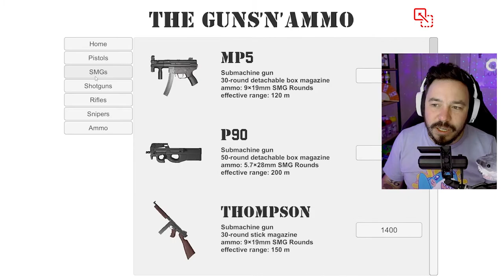KARANTIIN | Indie Horror Action Game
17100% 171K/1K

⭐ Thanks for the sub, Iven Putulik ⭐